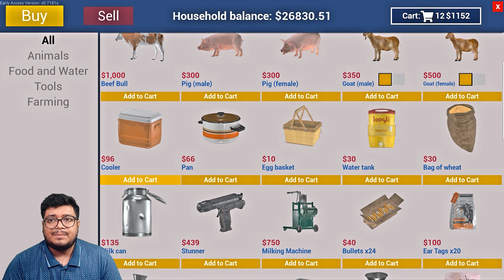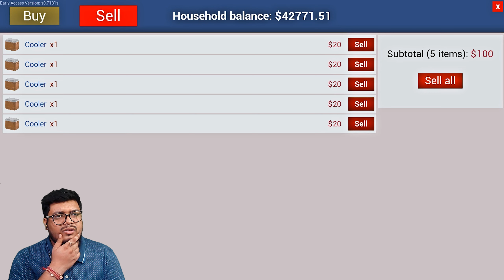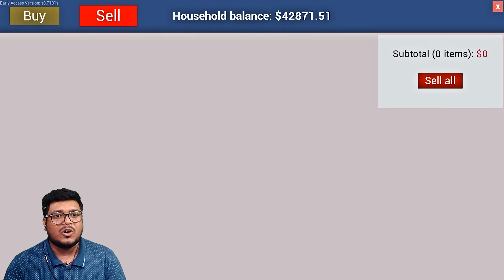Selling Pineapple 20000 Plus Dollar (Paisa Hi Paisa Hoga Ab To) - Ranch Simulator - PART 28 (HINDI)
Selling Pineapple 20000 Plus Dollar - Ranch Simulator - PART 28 (HINDI)
Gaming Update 👇👇

My Rig?
-CPU: Ryzen 5 2600
-Ram: corsair ram 8x2 Dual-Channel 16Gb  ram @3000mhz
-GPU: Zotac 1660ti 6GB
- Motherboard: ASUS Prime B450M-A Gaming Motherboard
-HDD: 4TB WD BLUE
-SSD: Corsair 120GB
-Monitor: Samsung 60Hz
-UPS: Apc 600va
-Mouse: Redgear Gaming Mouse
-Keyboard: Redgear Gaming keyboard